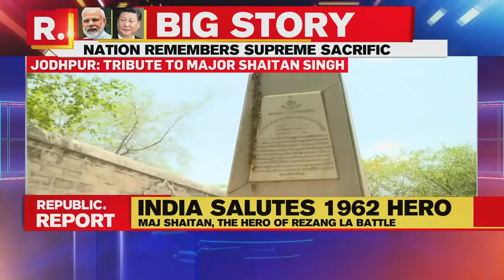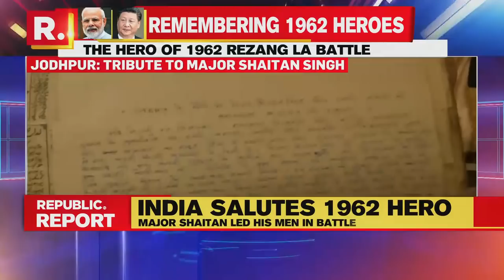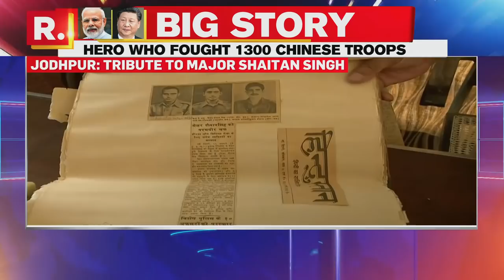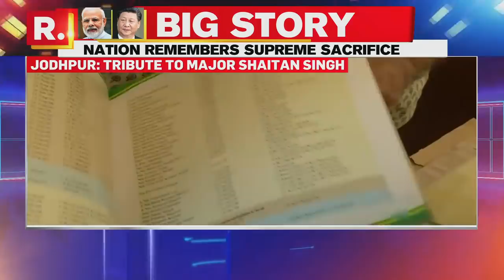India Remembers Major Shaitan Singh, The Hero Of Rezang La Battle